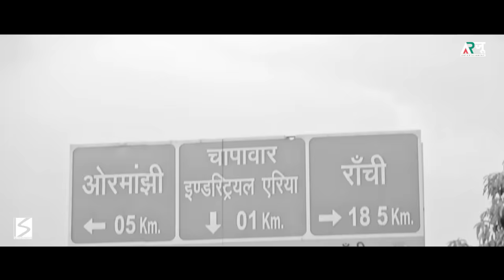बड़ी दिन होय गेलक रे गोरी || दिल घायल होलक 2nd part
BADI DIN HOY GELAK RE GORI बड़ी दिन होय गेलक रे गोरी || दिल घायल होलक2nd part

DIL GHAYAL HOLAK | JITENDRA MUNDA | NEW NAGPURI SONG | DIWAKAR MUNDA & GEET CHETRY

staring DIWAKAR MUNDA & GEET CHETRY

producer ARZOO ENTERTAINMENT

direction MANOJ KUJUR
dop MANOJ KUJUR

editing - DJR STUDIO

music DJR STUDIO

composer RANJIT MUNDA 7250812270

mix & master RANJIT MUNDA 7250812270

lyrics MANOJ KUJUR & RANJIT MUNDA 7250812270

singer  JITENDRA  MUNDA

special thanks to  ALL TEAM MEMBERS

VIDEO COPYRIGHTS RESERVED
ARZOO ENTERTAINMENT
MUSIC COPYRIGHTS RESERVED
DJR STUDIO ©